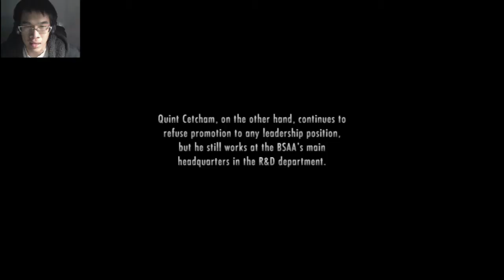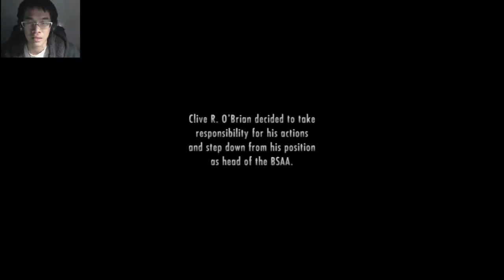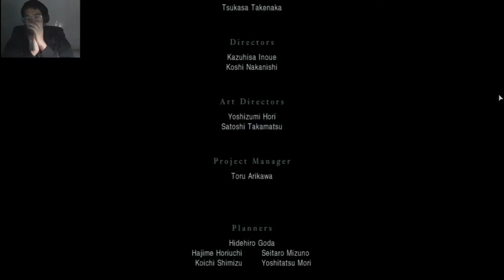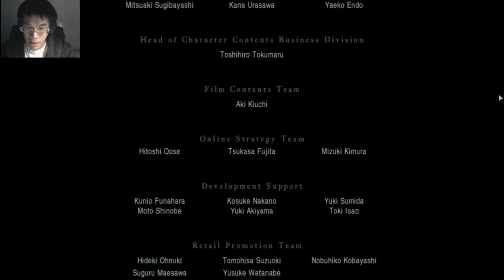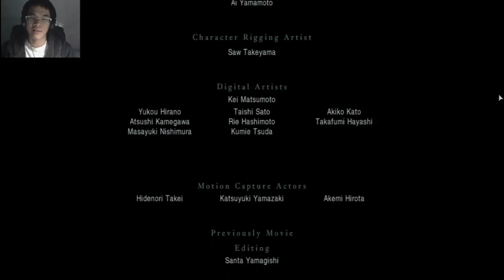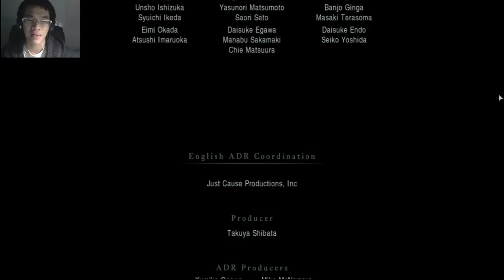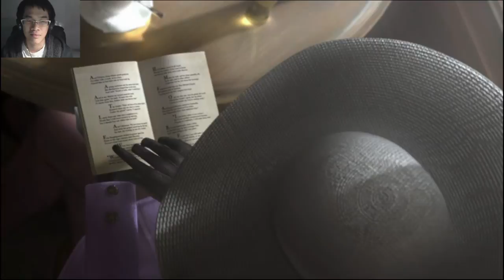Resident Evil: Revelations - (22 - End) - R.I.P. Norman - Fenrirwolfen Plays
ขอบคุณสำหรับทุกๆ Like Favourite และ Share นะครับผม